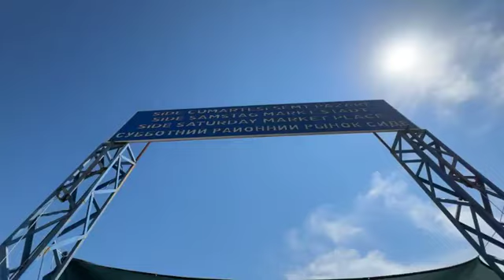Samstags Bazaar in Side im September. Live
🇹🇷Antalya Side Live🇹🇷